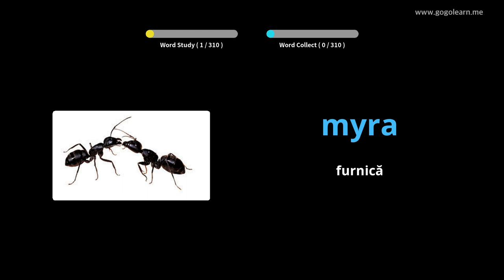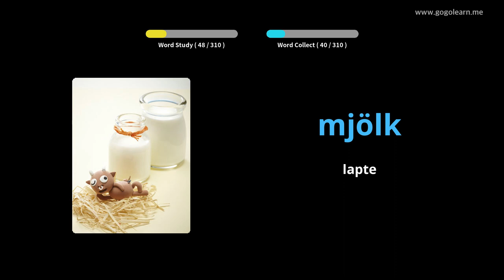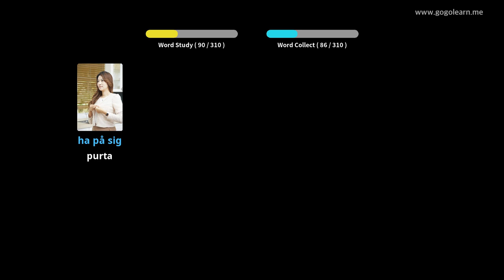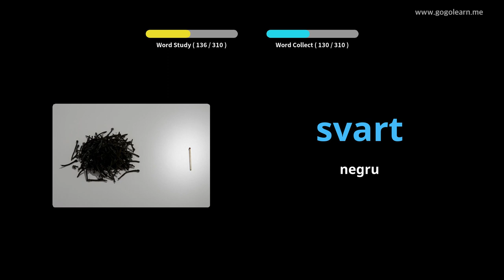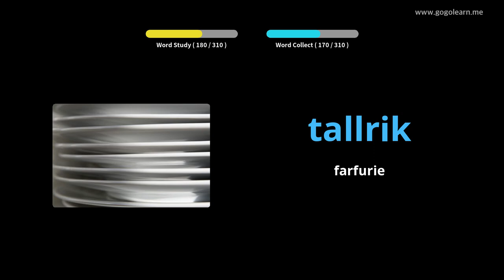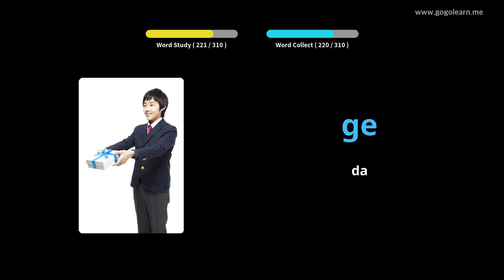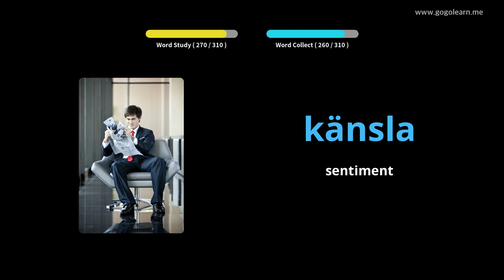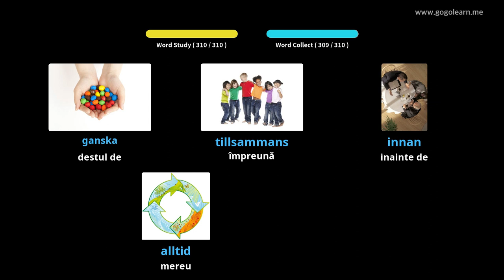Aflați Suedeză Prin Imagini |Vocabularul Suedeză Ascultând în Timp Ce Conduci | Golearn